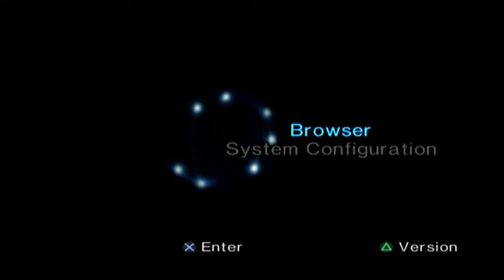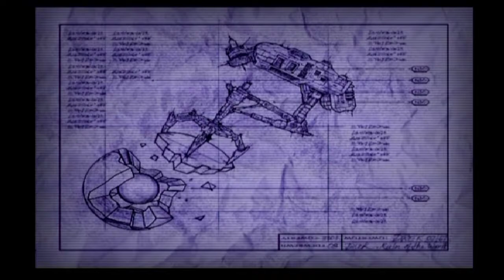Ratchet & Clank #1 [Xelrog/Jack]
Xelrog and Jack stream Ratchet & Clank for the PlayStation 2 live on Twitch. It's one of those rare games that both of them love equally, so... who's playing? Ah, battibecco...

Streamed June 1st, 2019